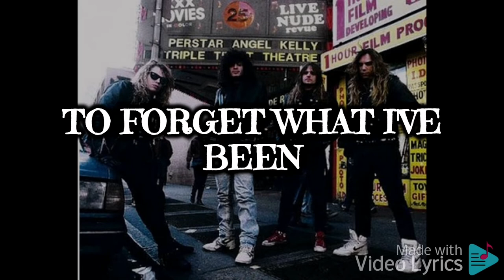SEPULTURA : Slave of Pain Lyrics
Beneath the Remains is the third studio album and major label debut by Brazilian thrash metal band Sepultura, released on April 7, 1989. It was their first release by Roadrunner Records.

Overview:
Beneath the Remains had improved production and songwriting compared to the band's previous albums. In the time, it would be acclaimed as a classic in the thrash metal genre. According to vocalist Max Cavalera, Sepultura had "really found style" on that album.

Cover art:
This was their first album to feature a Michael Whelan cover art. There was a bit of controversy surrounding the cover art used for this album. Sepultura had initially planned on using another Michael Whelan cover art, Bloodcurdling Tales of Horror and the Macabre. Igor Cavalera had even gone so far as to get part of the painting tattooed on his arm. However, Roadrunner Records convinced Sepultura to use Nightmare in Red as they felt it was better suited for Beneath the Remains. Monte Conner of Roadrunner later sent the original artwork to Obituary, who used it on their album, Cause of Death, which was released a year after Beneath the Remains. For years after the incident, Igor Cavalera was upset with Monte Conner for giving away their album cover.

Production:
Max Cavalera traveled to New York in February 1988 and spent a whole week negotiating with the Roadrunner label. Although they offered a 7-record deal to Sepultura, the label was unsure of the band's sale potential. The album's budget was a small amount by the label's standards ($8,000), but in the end, the cost was almost twice its original budget.

Scott Burns, who had previously engineered records by Florida death metal acts Obituary, Death, and Morbid Angel was the chosen producer. Burns agreed to work for a low fee ($2,000) because he was curious about Brazil. Sepultura spent the last half of December 1988 recording the album at Nas Nuvens Studio in Rio de Janeiro, from 8 pm to 5 am.